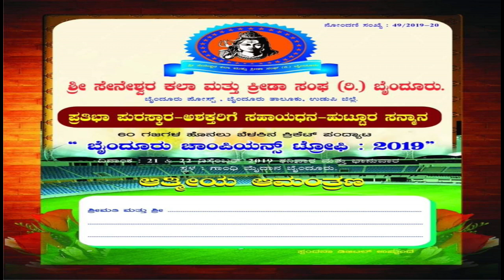Byndoor Champions Trophy 2019 || Final Day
Cricsay# byndoor#